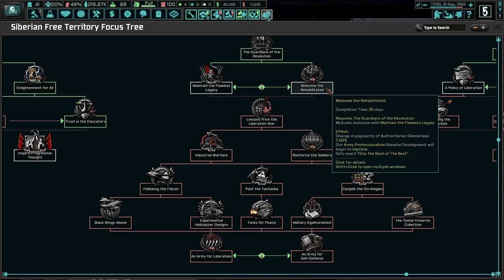To The Pacific! Hoi4 TNO: Last Days Of Europe, Siberian Black Army #4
The collapse of the Soviet Union turned Russia and her allies into a multiple different states of ideologies and differences. With us, we are strong believers in libertarian socialism, which we shall bring freedom and liberty to all of Russia! Together, united in mutual agreement, we will succeed and put down authoritarians who wish to see us all dead!